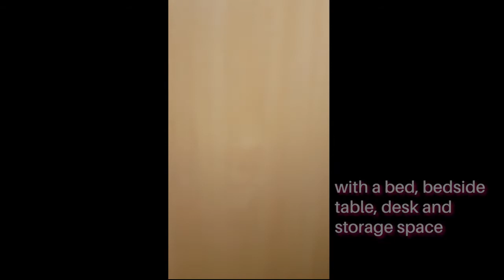Watermill House: A virtual tour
A look round one of our Places to Stay for Young People in Cheshire.